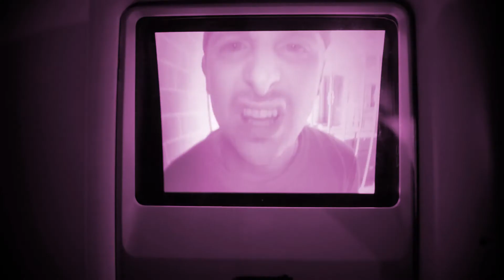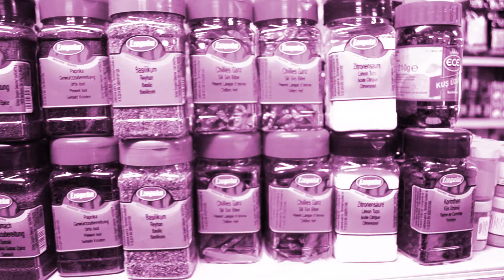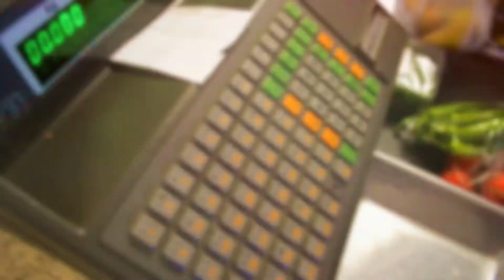Doppia erre "L'osservatore" (Taiken Rework) Videoclip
Song of the "Lyrical Psycho 2" Double-CD by Doppia erre & Taiken

L'osservatore (rework) prod. by Taiken
Regie & Video-Cut by Doppia erre for Zona 167 Produzioni
www. erre. ch
www. lyricalpsycho. com